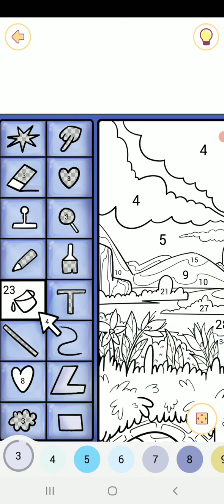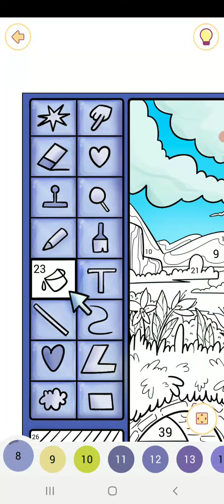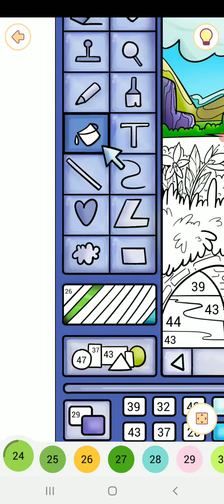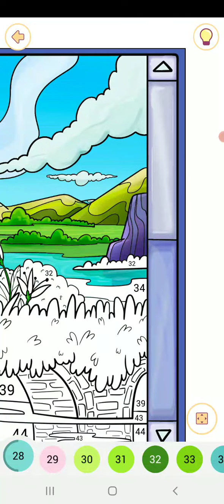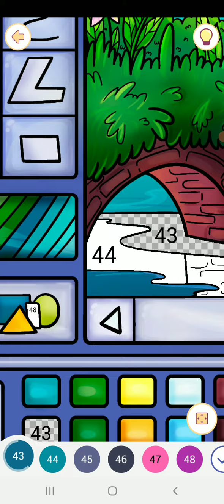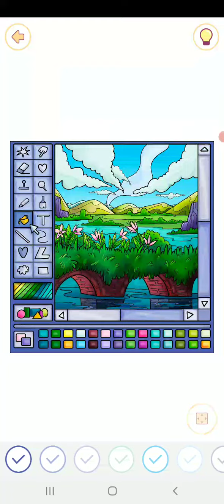Happy color gameplay # 1377